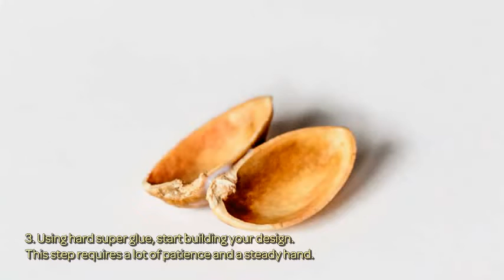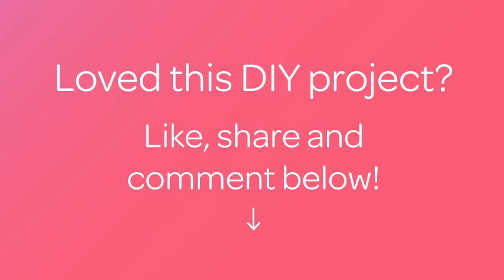How To Make Beautiful Pistachio Shell Jewelry - DIY Style Tutorial - Guidecentral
About this DIY project:
- Title: Make Beautiful Pistachio Shell Jewelry

Supplies:
- Pistachio shells
- Chain or brooch base
- Hard super glue
- Nail polish